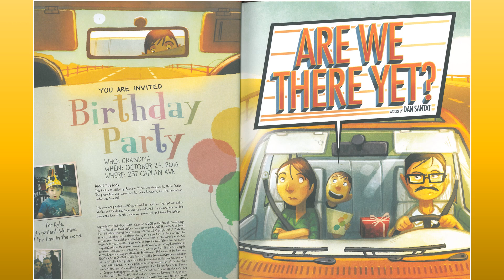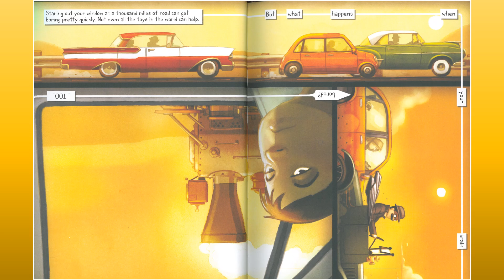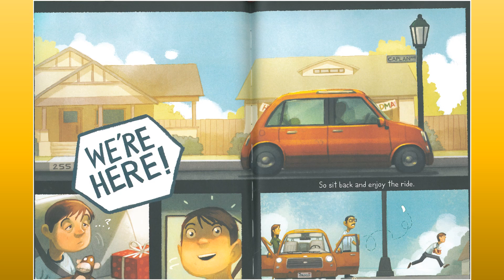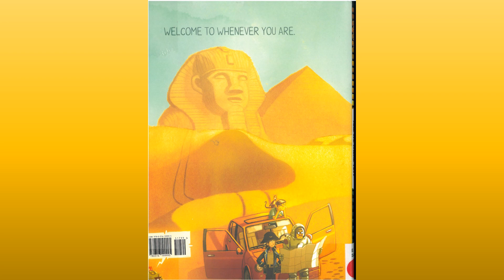Are We There Yet